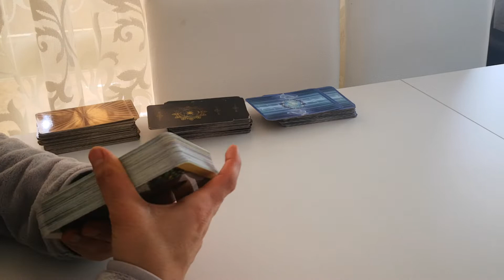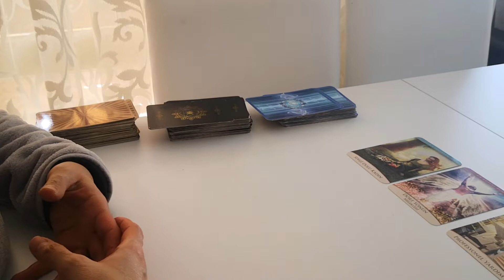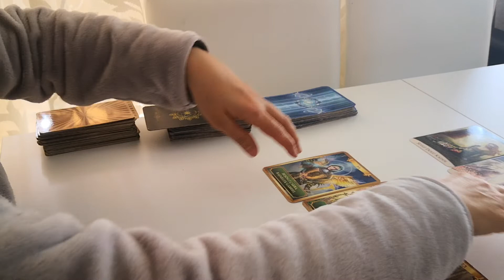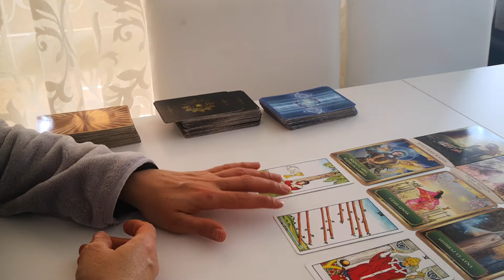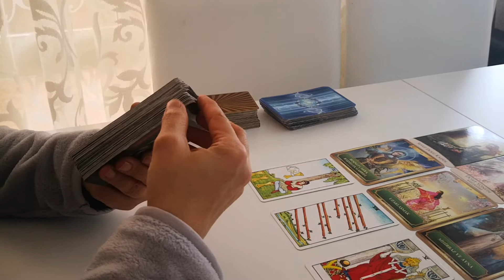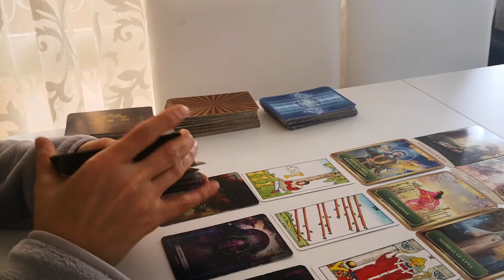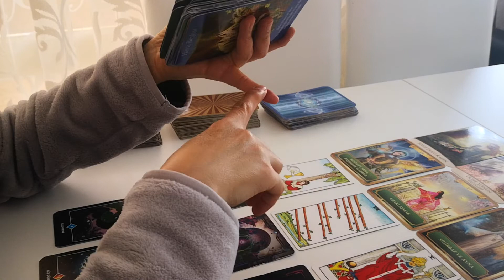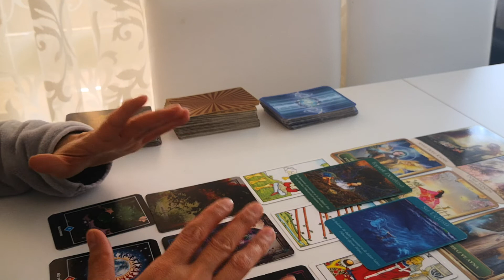İkizler burcu için anın enerjisi... 💜